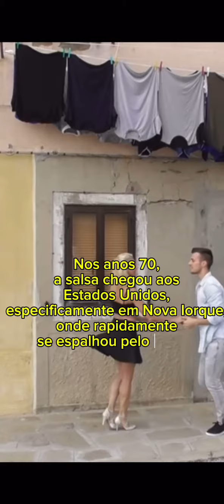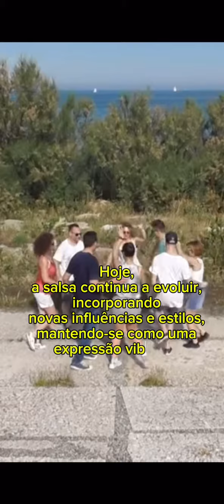14 de abril de 2024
História desse ritmo musical incrível: Salsa